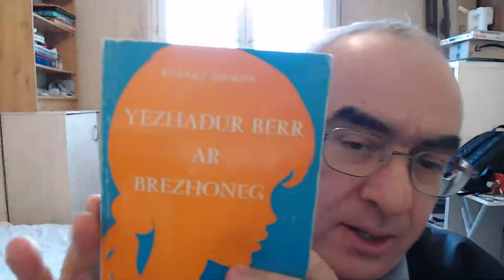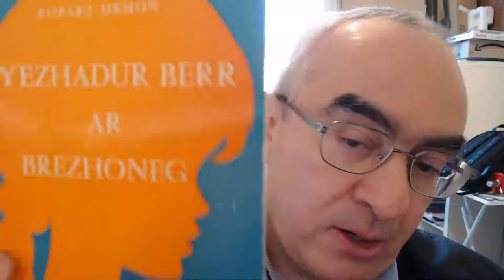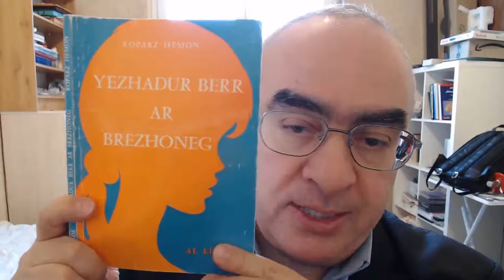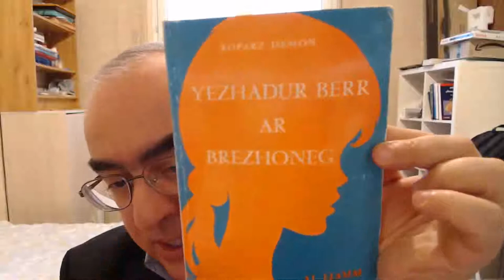AR HEMMADURIOU E BREZONEG